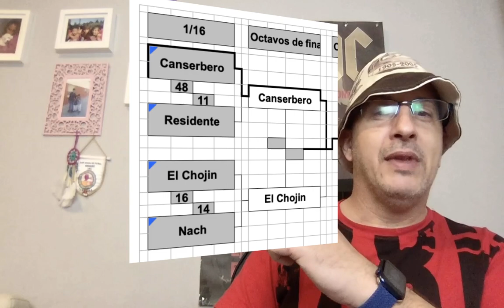⚽️🎤🎸 Resultado El Chojin vs Nach * Mundialito Musical * 🎸🎤⚽️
muy buenas, aca les traigo el resultado del Partido 3 entre El Chojin  y  Nach.

En El Video Te Lo Cuento Todo.

Dale al Like👍
Déjame Tu Mensaje
y Comparte!

Un Abrazo!!!